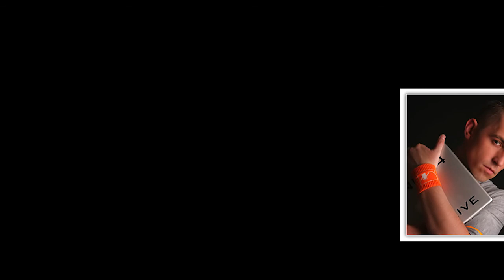Laptop dj 05 on etn fm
DATE: Fri, 06 May 2005

01. Enigma - The Voice Of Enigma
02. Jonas Steur - Silent Waves (Original mix)
03. Super 8 - Cre8 (Mirco De Govia mix)
04. Mike Foyle - Love Theme Dusk (Airbase remix)
05. Dj Montana - Theme From Concept A (Dub Edited)
06. Above & Beyond - Far From In Love (Shane 54 'On Spec' mix)
07. Ferry Corsten - Right Of Way (Original mix)
08. Kamaya Painters - Far From Over (Original mix)
09. Motorcycle - As The Rush Comes (Acapella)
10. A-Force - Atomic Outbreak (original)
11. FGTH - Two Tribes (Rob Searle mix)
12. Jaron Inc. - Nothing To Lose (Airbase mix)
13. Mike Koglin - The Silence 2005
14. Shane 54 - Les Maitres Du Temps (Original mix)
15. Parc - Psychopath (Oroginal mix)
16. Shane 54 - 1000 Lullabies (Club mix)
17. Laserdance - Laser Fear (Original 1987 mix)